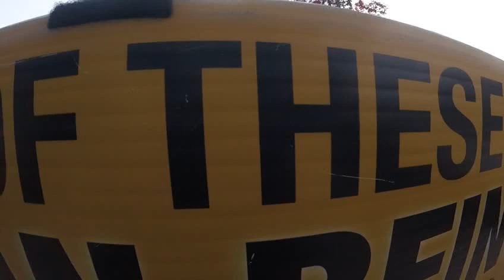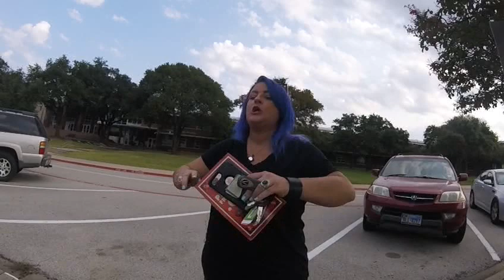Abolitionists Matt and Todd Talk to Foul Mouthed Christian Parent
At the Abolitionist Society of Little Elm's Project Frontlines at Richardson High School, Abolitionists Matt and Todd are confronted by this woman, a pro life professing Christian. She bears fruit that shows she is not really a Christian, but let her own words speak for herself.